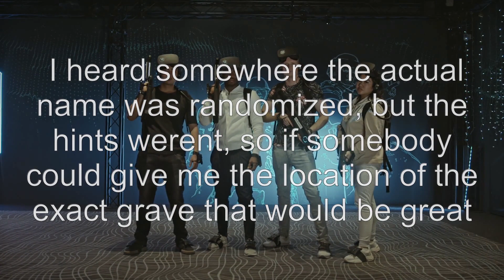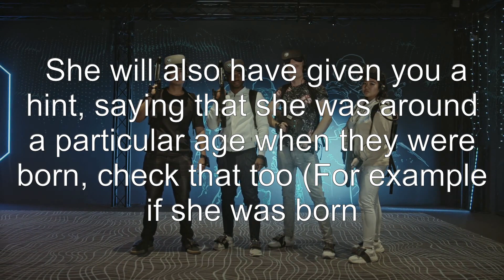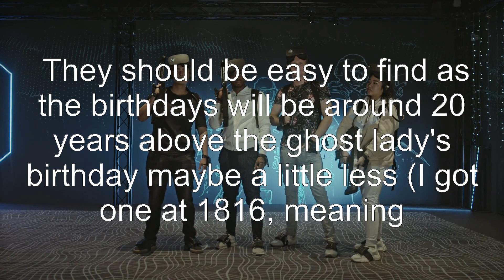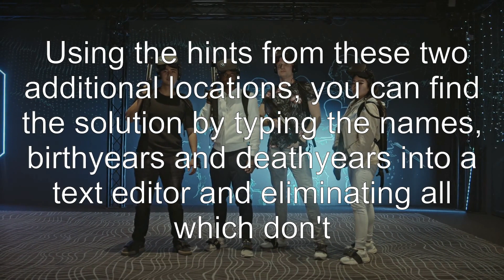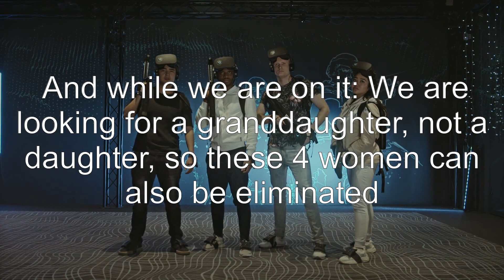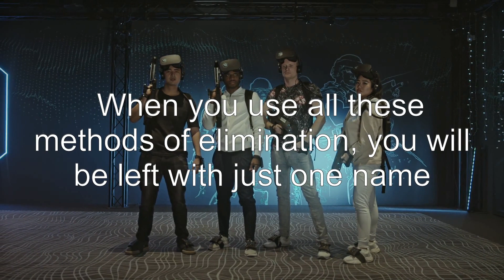Which grave on reboot hill belongs to granny smith's favorite granddaughter?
west-of-loathing: Which grave on reboot hill belongs to granny smith's favorite granddaughter?

Related to: west-of-loathing